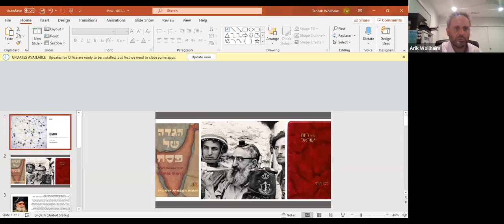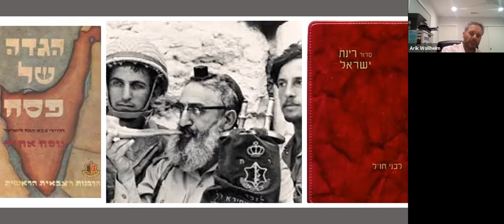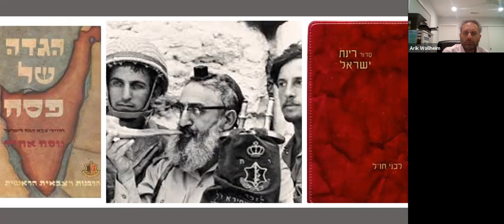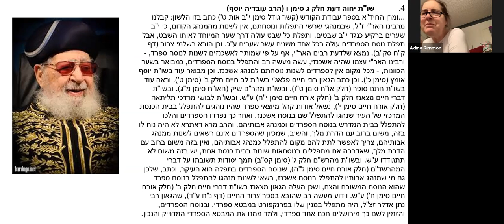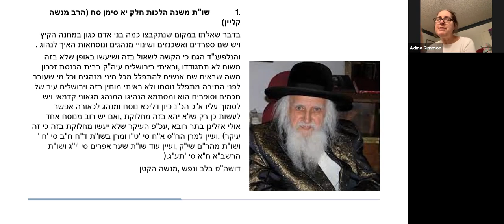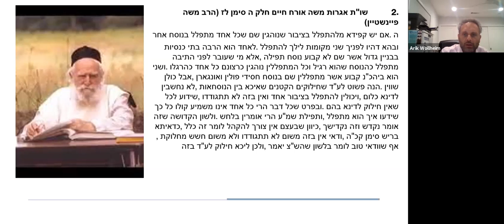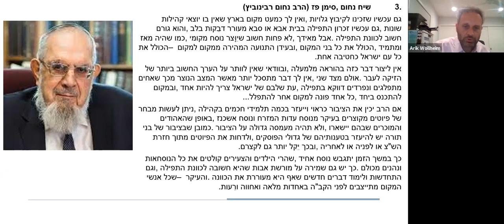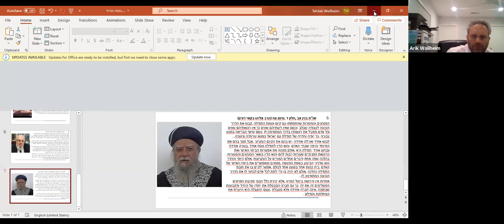Cantor Wollheim - March 1, 2021